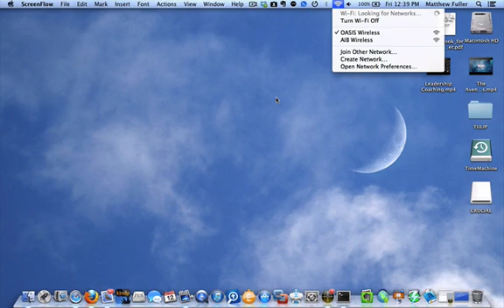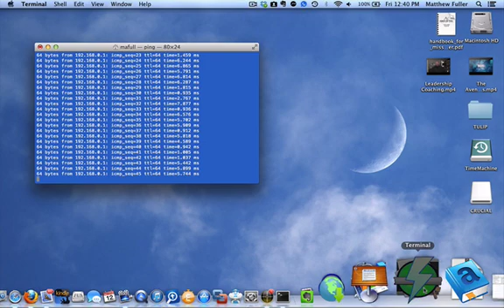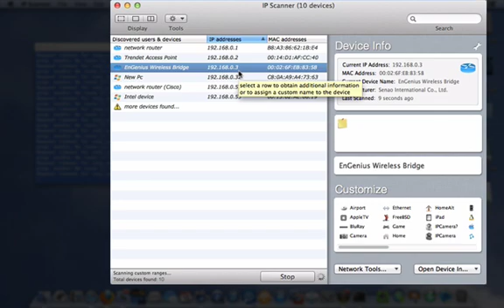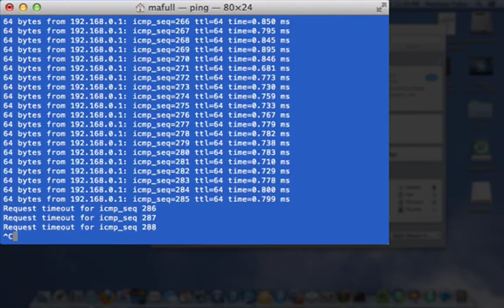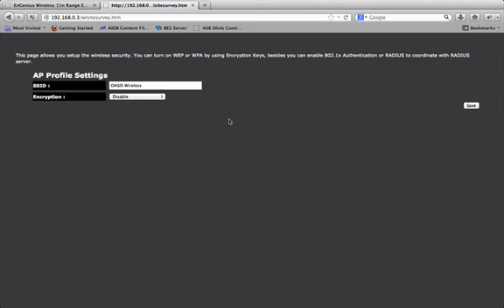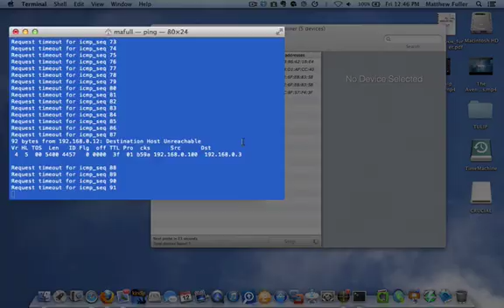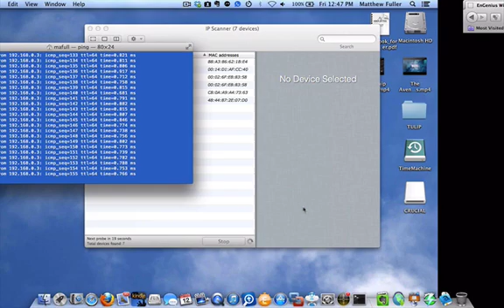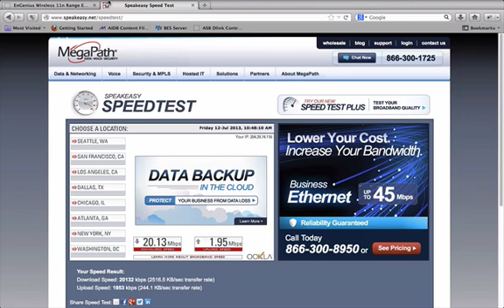EnGenius Wireless Bridge Setup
In this video, we'll show you step-by-step how to set up an EnGenius Wireless Bridge to extend your network's reach.

By using an EnGenius Wireless Bridge, you can extend the reach of your network by up to 330 feet! This bridge enables you to connect devices in remote locations, so you can keep your office or home network running smoothly no matter where you are.

This is a simple, easy-to-use setup video that will help you get your EnGenius Wireless Bridge up and running in no time!